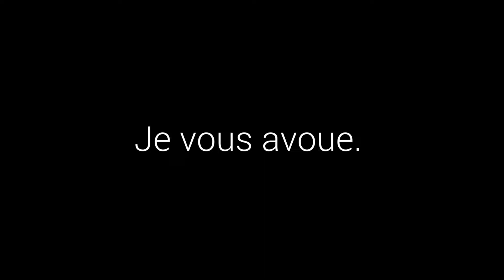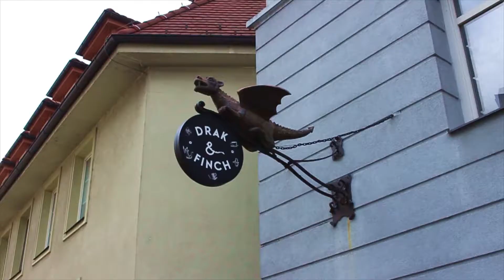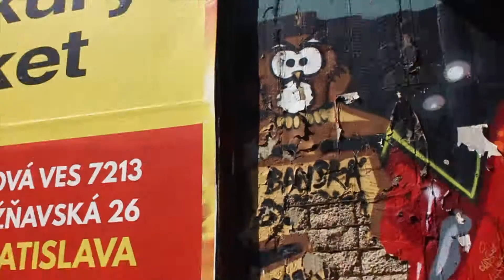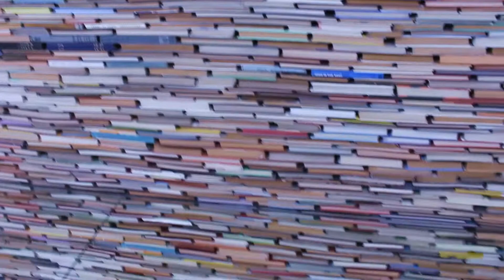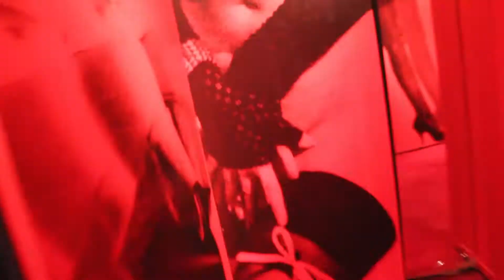Vous ne devinerez jamais où j'ai dormi - Vlog #18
Incroyable cette aventure à Bratislava !